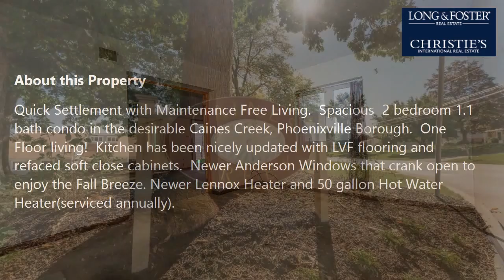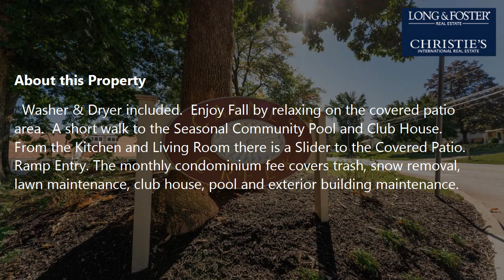Sale: 2 Beds - 2 Baths - 1415 sq ft - Phoenixville - PA [$185,000] MLS #: PACT2008162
-- SUMMARY:
Real estate for sale - Condo: 2 Beds - 2 Baths - 1415 sq ft - 152 Harvest Ln #120 Phoenixville - PA [List Price: $185,000]
MLS #: PACT2008162

-- DESCRIPTION:
Quick Settlement with Maintenance Free Living.  Spacious  2 bedroom 1.1 bath condo in the desirable Caines Creek, Phoenixville Borough.  One Floor living!  Kitchen has been nicely updated with LVF flooring and refaced soft close cabinets.  Newer Anderson Windows that crank open to enjoy the Fall Breeze. Newer Lennox Heater and 50 gallon Hot Water Heater(serviced annually).  Washer & Dryer included.  Enjoy Fall by relaxing on the covered patio area.  A short walk to the Seasonal Community Pool and Club House.  From the Kitchen and Living Room there is a Slider to the Covered Patio. Ramp Entry. The monthly condominium fee covers trash, snow removal, lawn maintenance, club house, pool and exterior building maintenance.  Conveniently located to walking trails, parks, downtown Phoenixville restaurants and shopping.  An absolute fabulous location and neighborhood.  Add your own personal touches to make this condo yours!  Condo being sold in as-is condition.  Buyer(s) responsible for any Use & Occupancy Required Repairs,.